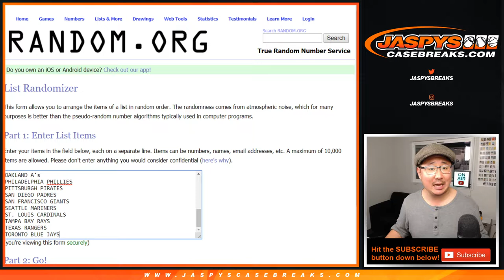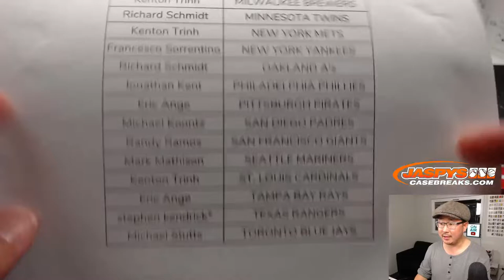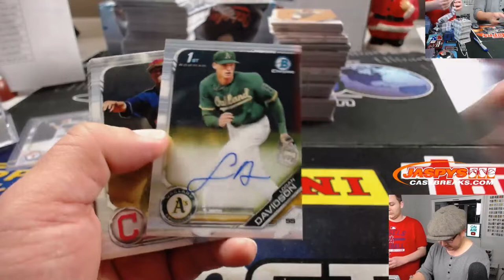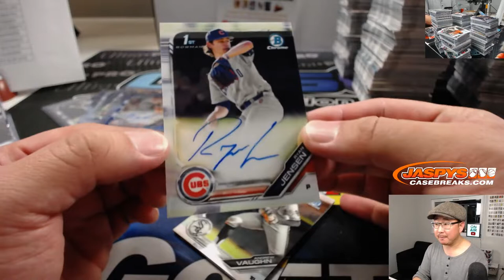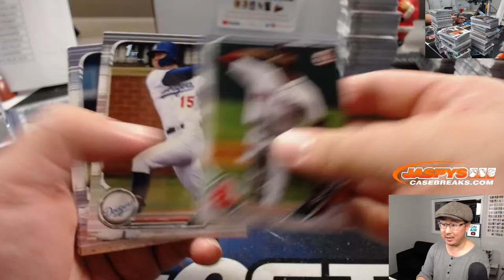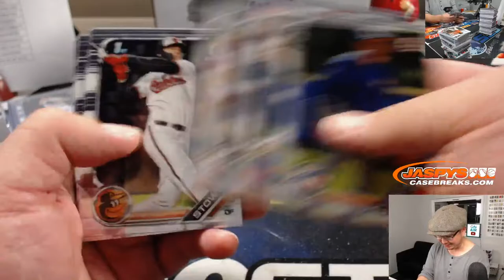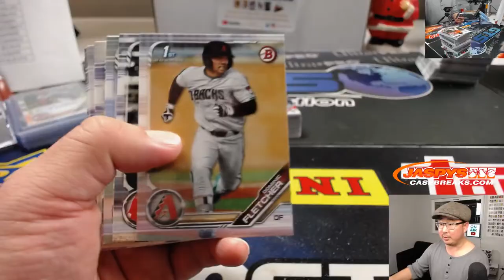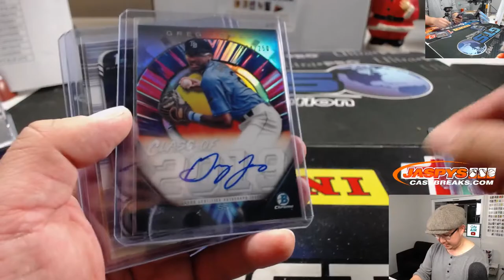Tu, 12.10.19 || 3Box (1/2; Super Jumbo) RT #9 || 2019 Bowman Draft Baseball (MLB)